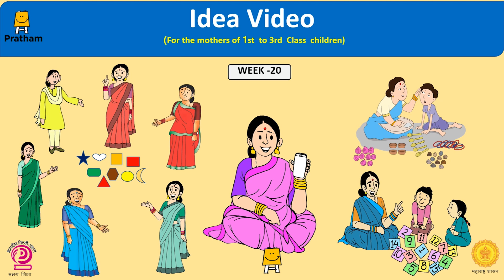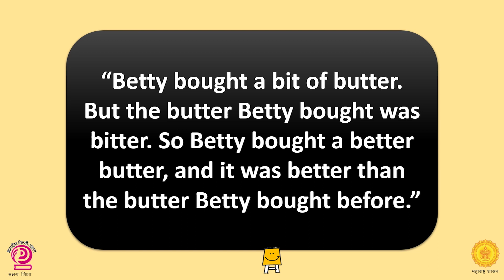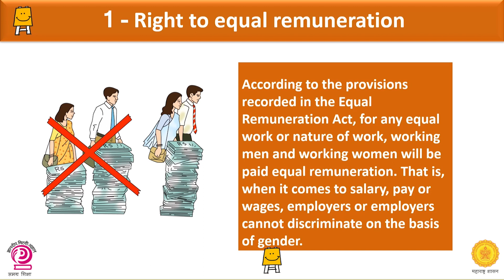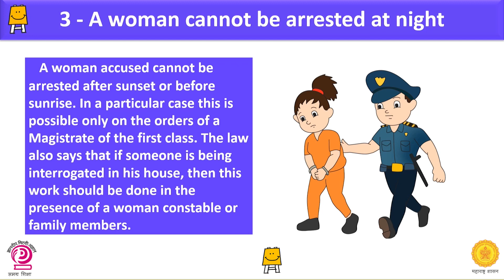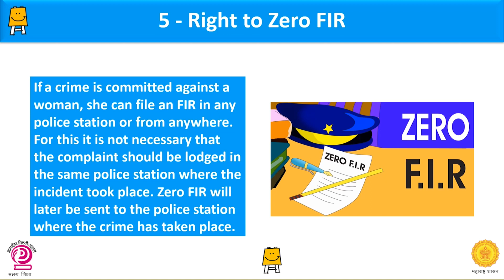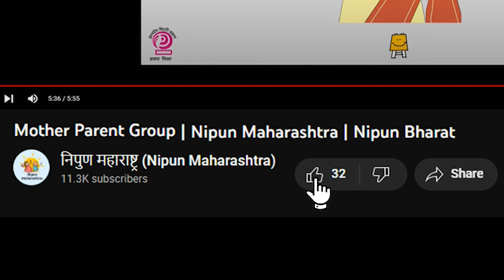Mother Parent Group Ideas Video Week 20 | Nipun Maharashtra | Nipun Bharat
Hello to all leaders mothers parents 🙏

The government of Maharashtra has launched Nipun Maharashtra campaign to strengthen the foundation of our children's learning. This is Idea video of Week 20 under this campaign

Share your group experience, meeting photos, videos with us on Whats App * 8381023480

Nipun Maharashtra team
Samagra Shiksha, Maharashtra